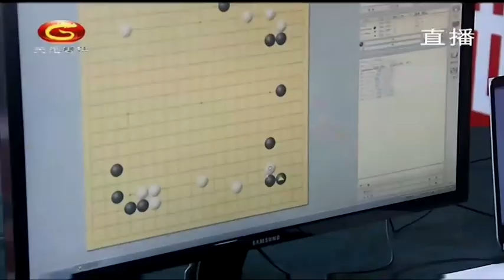20201120天元围棋赛事直播第22届农心杯第5局：辜梓豪VS村川大介（刘小光、杨梓）